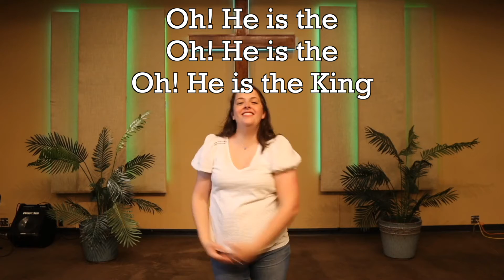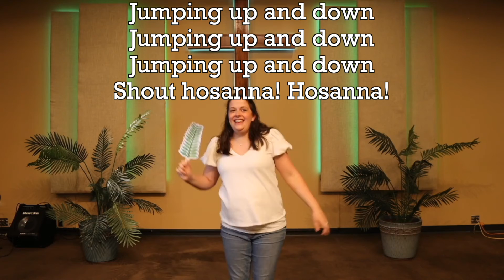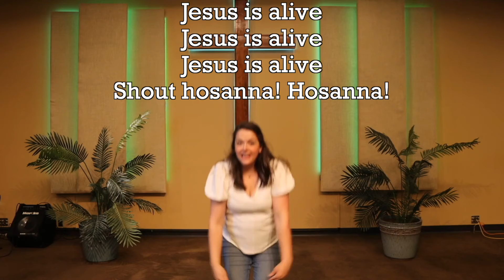OrchardKidz - March 28th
Hey families! Grab your kids and join us for this Palm Sunday edition of OrchardKidz!